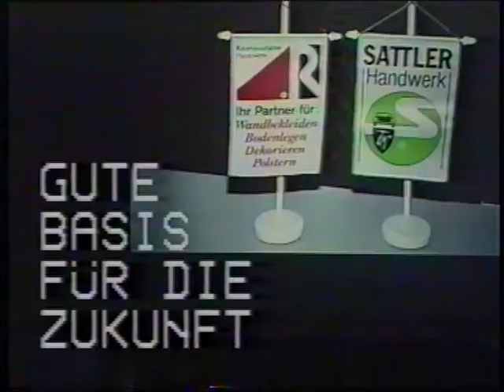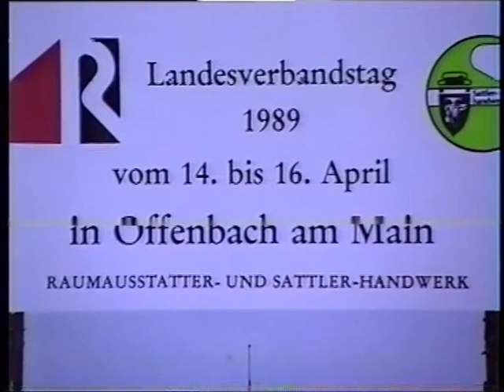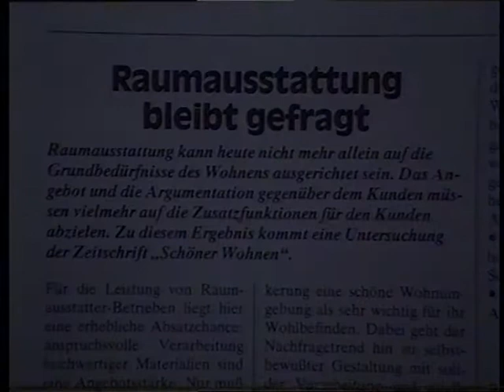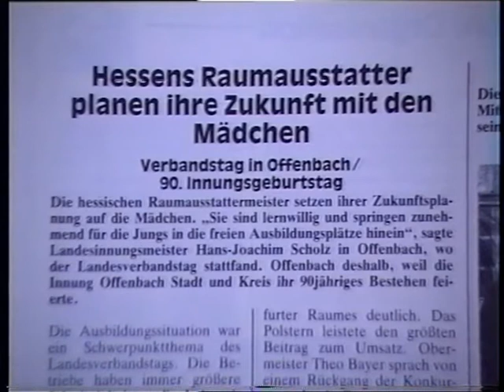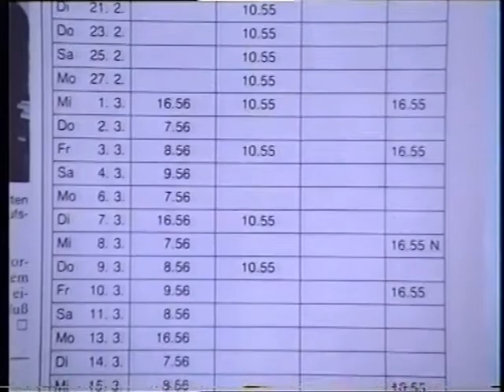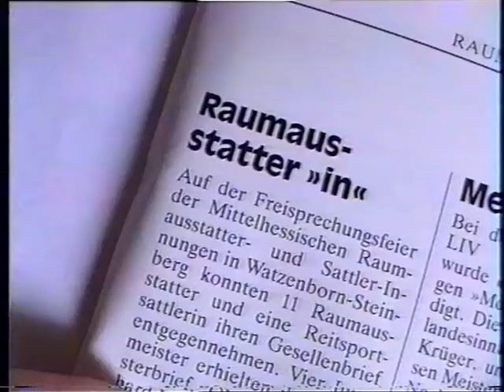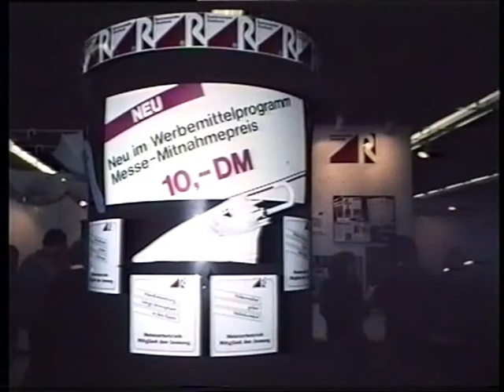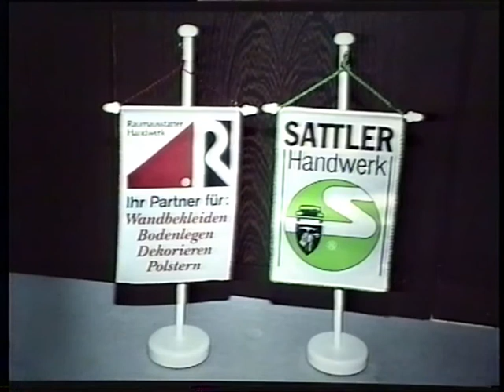RETRO CLIP - Raumausstatter Werbefilm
Der erste Raumausstatter Werbeclip aus dem Jahr 1989 (über 25 Jahre alt). Er ist bereits ein historisches Zeitdokument, aus den Anfängen von Video & Co. Dankenswerter Weise hat unser Ehrenlandesinnungsmeister Hans Joachim Scholz dies aus seinem Archiv zur Verfügung gestellt!

Schreib wie es Dir gefällt!

Und das Abbonieren nicht vergessen (denkt daran auch auf die Glocke zu drücken um immer auf dem neuesten Stand gehalten zu werden!